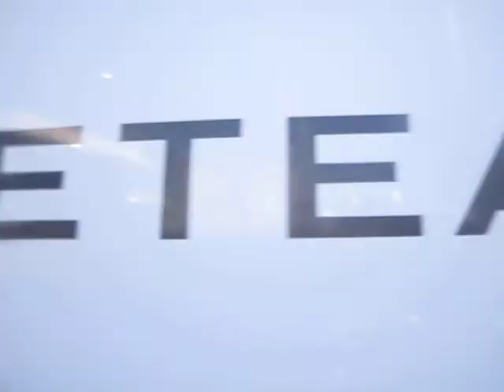Hawaiina Sol initial inspection 58 Betram L-20 Sunroad MVI 6135